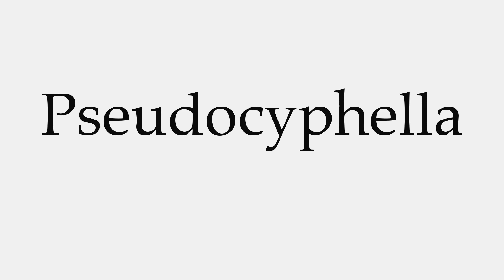How to Pronounce Pseudocyphella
This video shows you how to pronounce Pseudocyphella